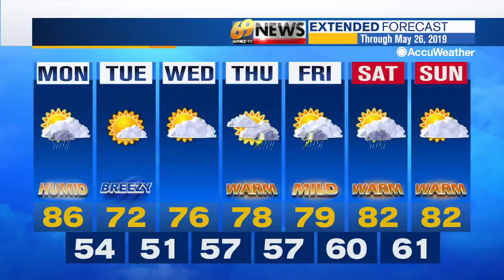69 News afternoon NETCAST for 5/20/19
Here's a look at our top stories this afternoon: Firefighters, police on scene of fire in Bethel Township; Bethlehem police chief: Trespassers on Martin Tower property will be charged; Elderly woman crawls from rubble after tree falls on bedroom. For more, watch 69 News or go to WFMZ.com